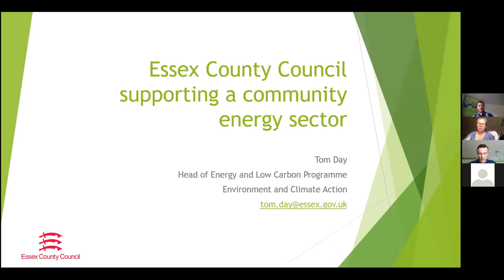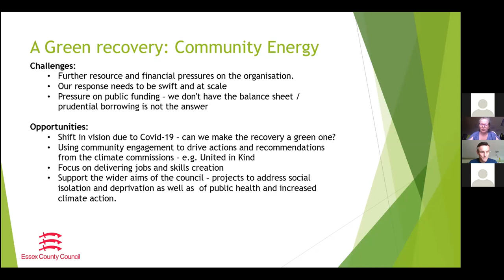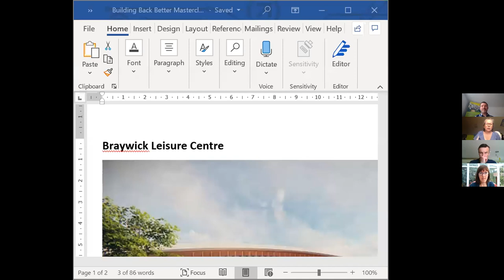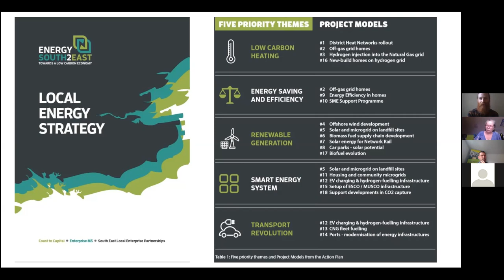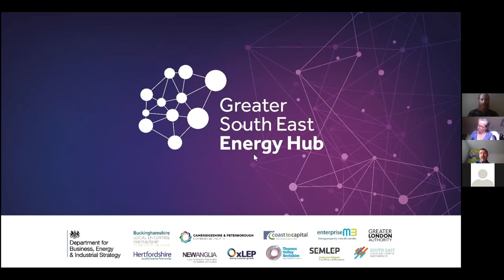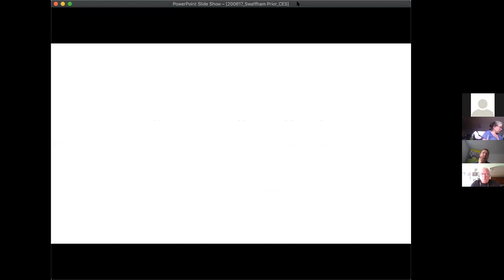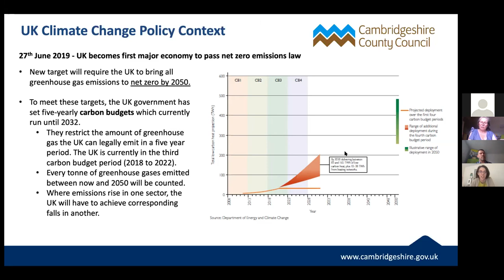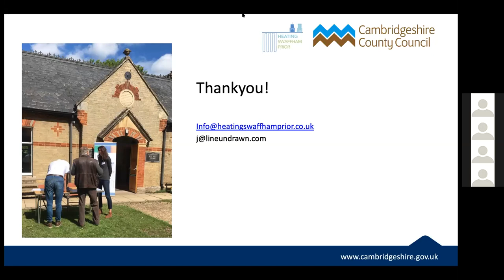CES Masterclass: Working With Local Authorities